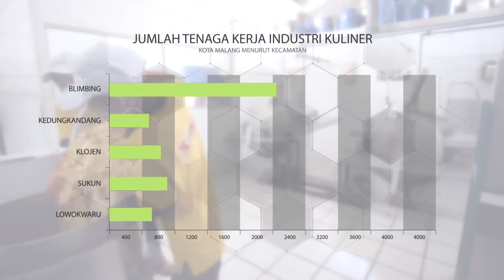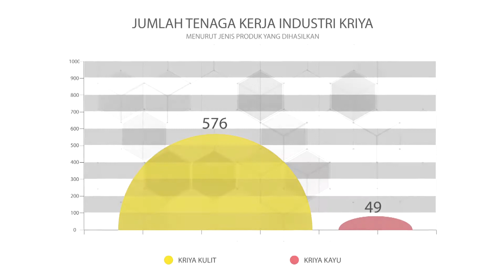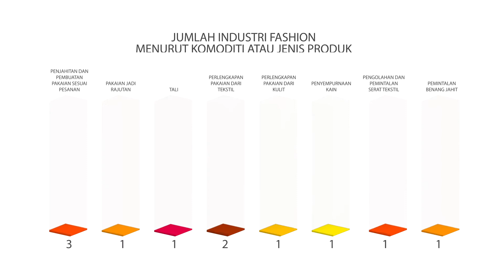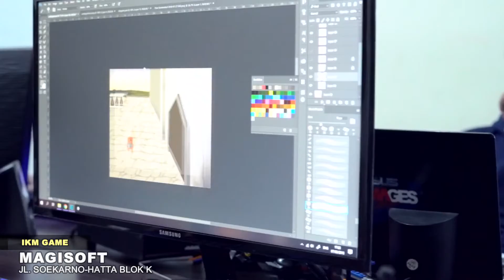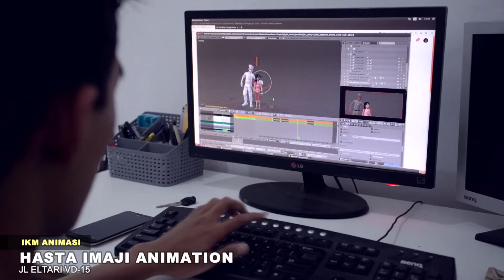PROFIL EKONOMI KREATIF KOTA MALANG 2018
Kota Malang gudangnya para pelaku usaha khususnya di bidang Industri Kreatif.